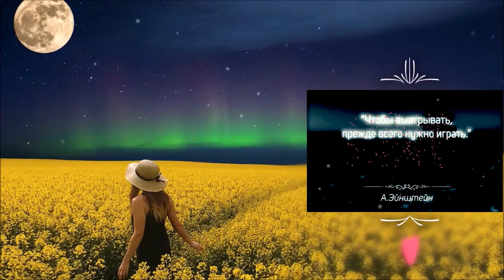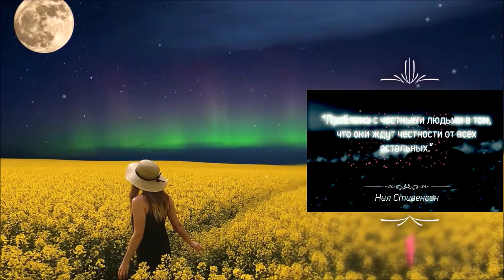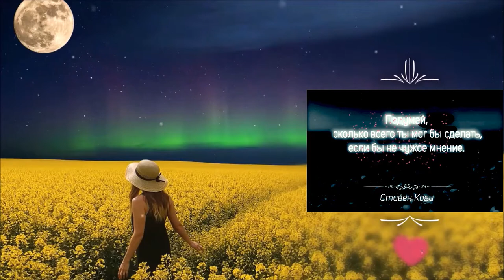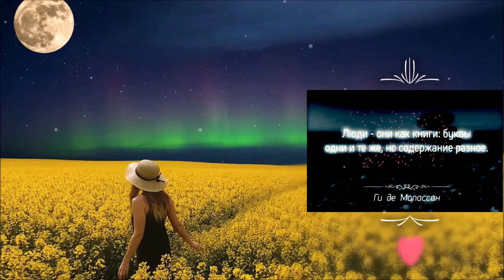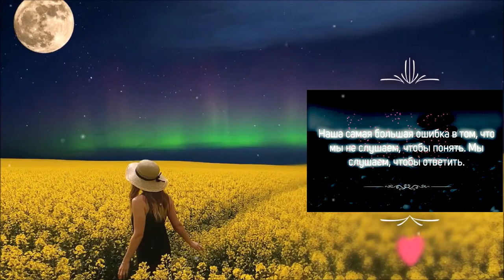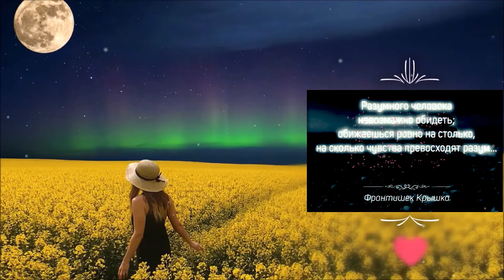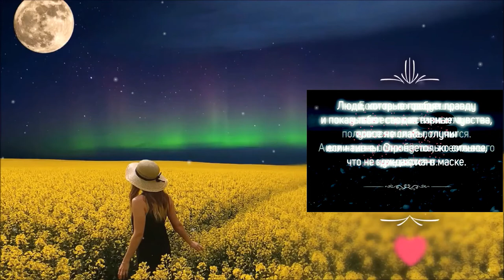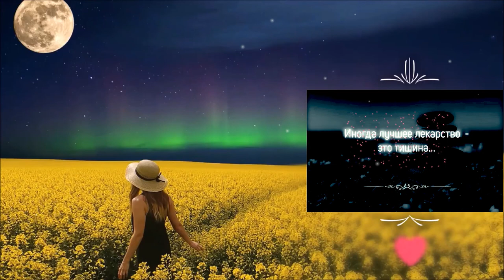Серия «100» №40 МУДРОСТЬ (для) ПЕРЕМЕН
Простая мудрость, которая поможет вам быть более счастливыми